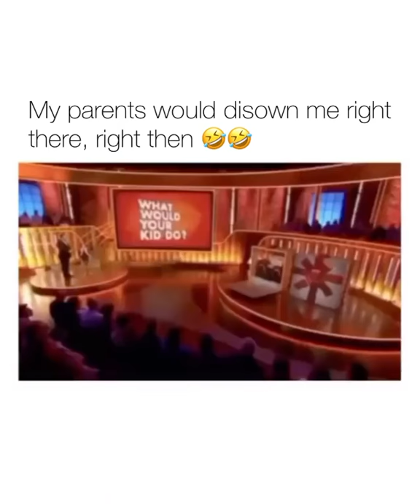Kid Chooses Giraffe Over Vacation To Dubai 😂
My parents would've left me there